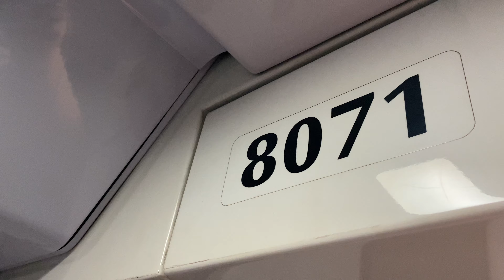[SMRT] [One-Way Shuttle] Alstom Metropolis C830 [807] - HarbourFront » Labrador Park (CCL)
SMRT] Alstom Metropolis C830 [807] - HarbourFront » Labrador Park (CCL)

To facilitate rail expansion works for the upcoming Circle Line Stage 6 (CCL6), train service adjustments are implemented. Stage 6 is set to complete the full circle on the Circle Line, with an additional 3 stations, CC30 Keppel, CC31 Cantonment and CC32 Prince Edward Road, completing the gap between CC29 HarbourFront and CE2 Marina Bay.

From 20th January 2024 to 24th May 2024, there will be a single track shuttle train service between Labrador Park and HarbourFront on the inner track (Platform A; towards HarbourFront). The outer track (Platform B; towards Dhoby Ghaut and Marina Bay) is closed between Labrador Park and HarbourFront.

All inner track (Platform A; towards HarbourFront) trains will end their service at Labrador Park. Alternate trains will end at  Kent Ridge during peak hours on weekdays (excluding Public Holidays).

￼In this video we joyride the shuttle service from HarbourFront to Labrador Park. Passengers travelling towards Buona Vista or Bishan will have to transfer at Labrador Park and cross to the opposite platform (Platform B) to continue their journey.

ROLLING STOCK: Alstom Metropolis C830
EMU/PV: 807/PV7
SLOT: 005
LINE: Circle Line
ROUTE: CC29/NE1 HarbourFront » CC27 Labrador Park (Bi-directional)
DESTINATION: CC27 Labrador Park

Filming Gears
iPhone 11